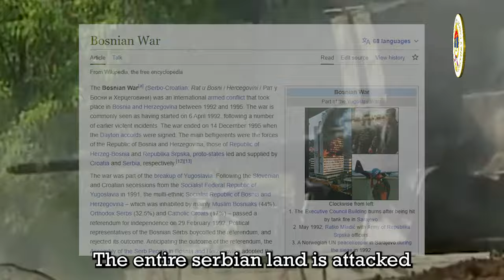Sounds of Serbia - Voices of 11 Serbian Leaders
shoutout to @ganibal10k for reminding me to make this video. this video sort of put me in a sad mood after Radovan Karadžić. i went down a rabbit hole looking for footage of the Bosnian war and oh god did it remind me that humans are really shitty. but anyways thanks for watching

chapters

00:10 Peter I (should have put him in my ww1 vid)
00:59 Alexander I
01:24 Peter II
01:59 Josip Broz Tito
02:53 Slobodan Milosevic
02:55 Radovan Karadžić
04:50 Vojislav Kostunica
05:13 Svetozar Marovic
05:44 Boris Tadic
06:15 Tomislav Nikolic
06:36 Aleksandar Vucic

⠀⠀⠀⠀⠀⠀⣮⠕⠉⢀⡰⢿⢤⠏⡿⠀⠀⠀SOMEBODY⠀⠀⠀⠀
⠀⠀⠀⣀⡤⢊⣠⣒⣆⡥⠃⠀⡏⠀⡇⠀⠀⠀⠀CALL⠀⠀⠀⠀⠀
⢀⠔⠊⣠⠞⠁⠀⠀⠸⡆⠀⢠⠃⡸⠁⠀⠀⠀⠀FOR⠀⠀⠀⠀⠀⠀⠀
⠘⠖⠋⠀⠀⠀⠀⠀⢠⠋⠉⢹⠒⢱⠀⠀⠀⠀⠀⠀AN⠀⠀⠀⠀⠀⠀⠀⠀
⠀⠀⠀⠀⠀⠀⠀⠀⢸⣄⡠⢼⣠⠃⠀⠀⠀EXTERMINATOR?⠀